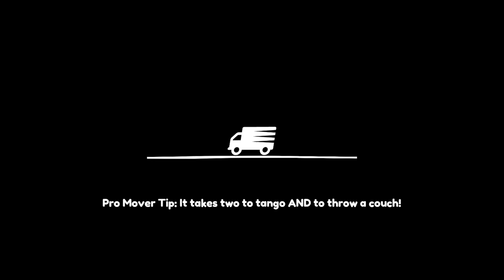Moving Out_20240728160221